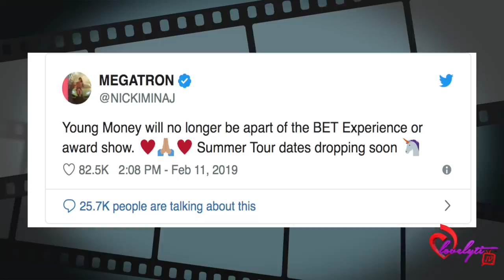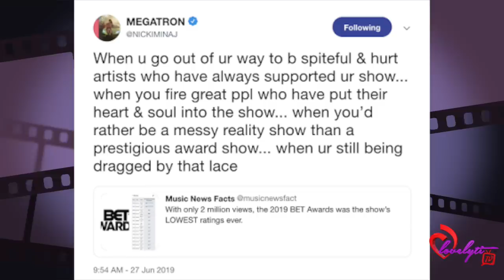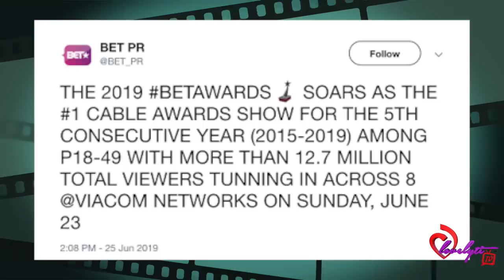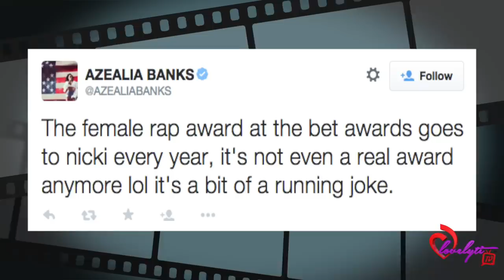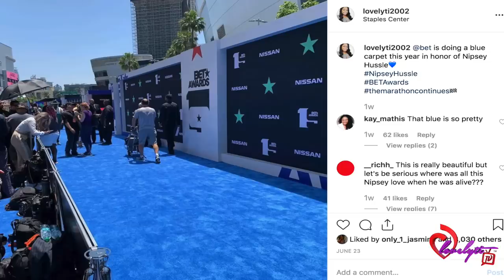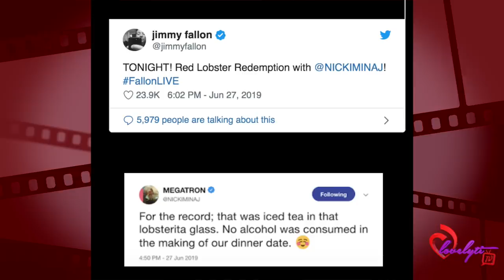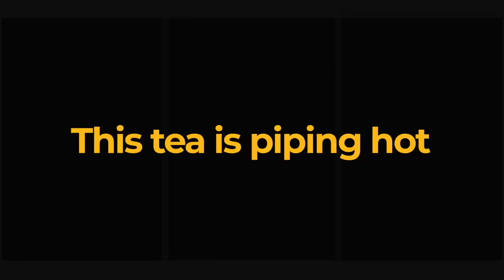BET Fires Back at Nicki Minaj with FACTS+ Nicki Sparks More Pregnancy Rumors